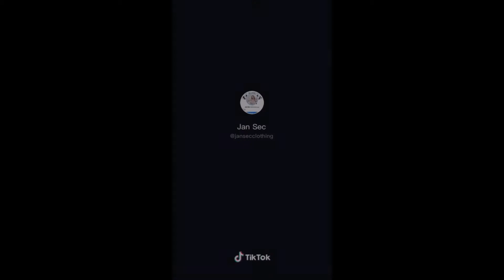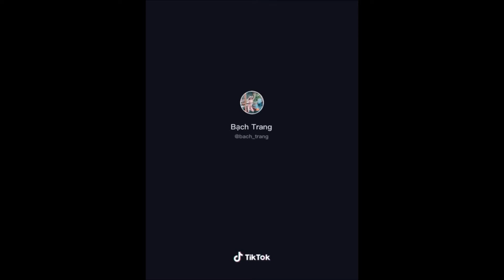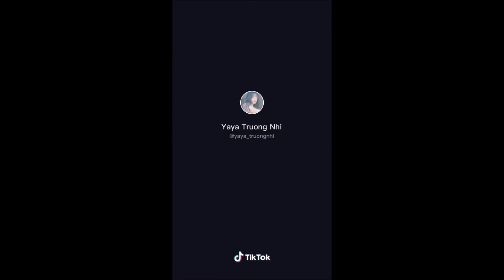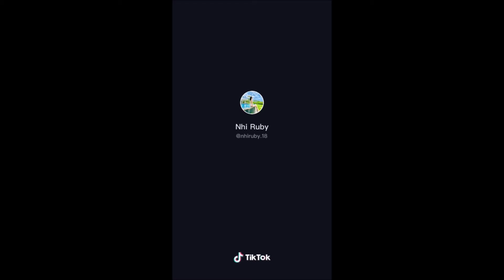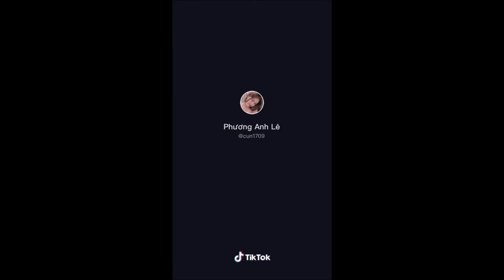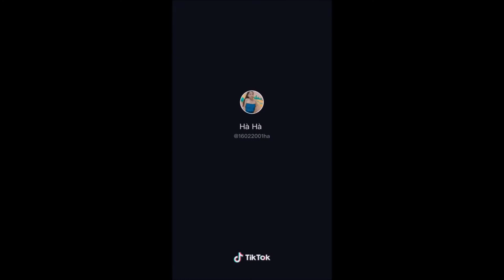Beautiful Girl BIKINI Sexy Body || Girl Xinh Tâm Hồn To Tròn Và Đẹp # 79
✓ Thank. Have fun watching videos :)
✓ Cảm ơn. Chúc các bạn xem video vui vẻ :)